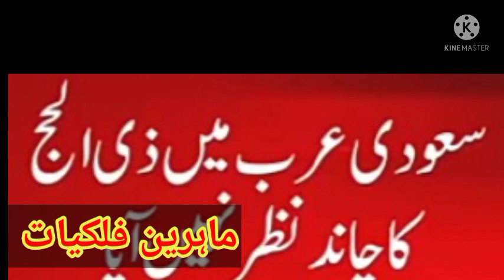Eid Ul Azha 2021 Kb Hugi | Chand ki tarikh | Eid Ul azha ka Chand Kb Nazar Aaga